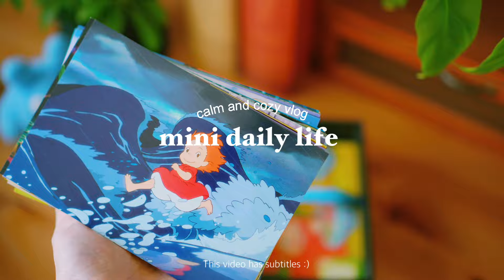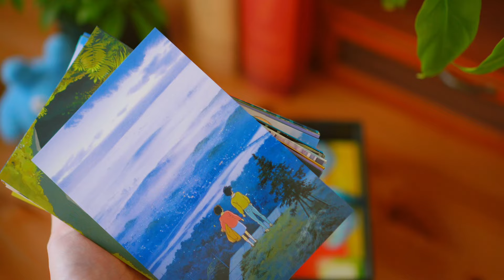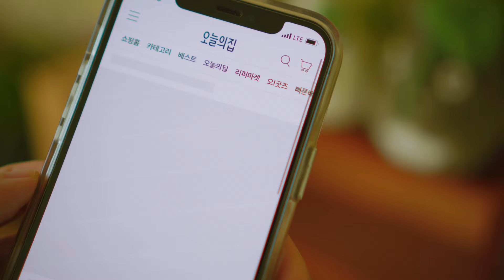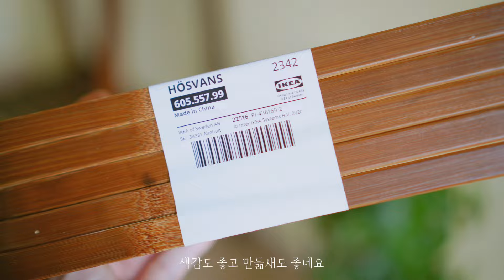room makeover🌿｜지브리 방꾸미기 브이로그, 셀프 빈티지인테리어, 인형덕후 방 ｜오늘의집 가구 구매, 장미맨숀, 빈티지가구｜브라이스, 토토로, 오타쿠 방꾸미기, 집순이취미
새로운 곳으로 이사를 했습니다. 근 한달간의 방꾸미기를 영상에 담아봤어요.
지브리, 빈티지무드로 셀프 인테리어를 해봤습니다.